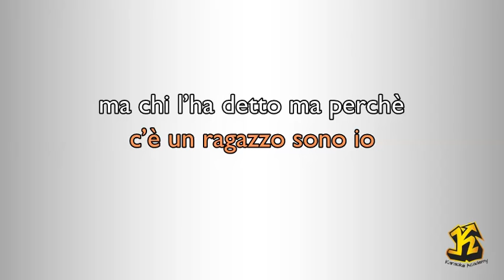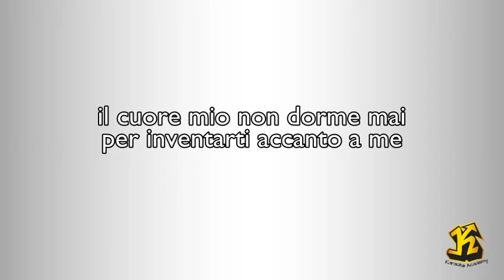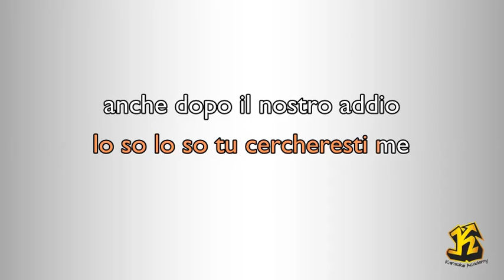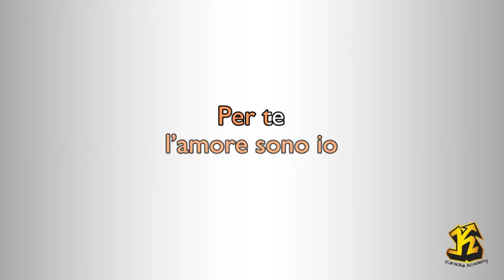Massimo Ranieri - Se Bruciasse La Città (Versione Karaoke Academy Italia)